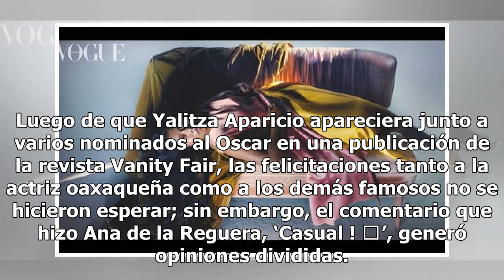Ana de la Reguera rompe el silencio tras mensaje a Yalitza Aparicio